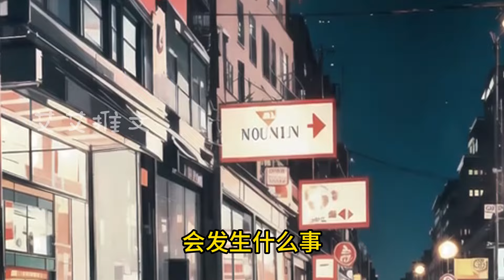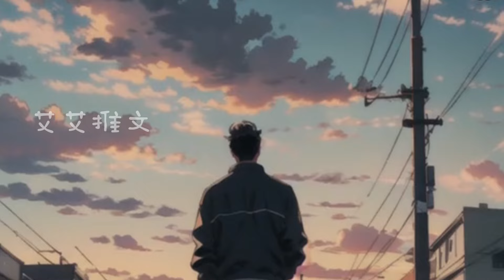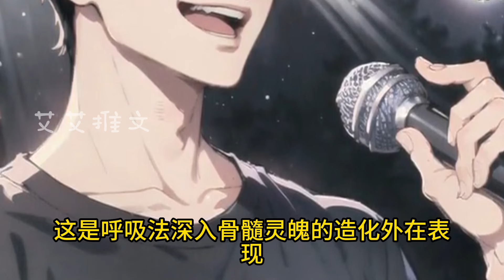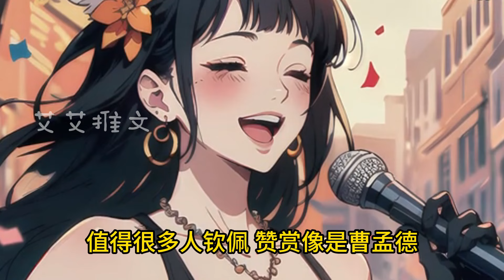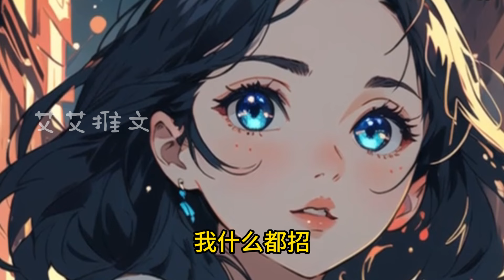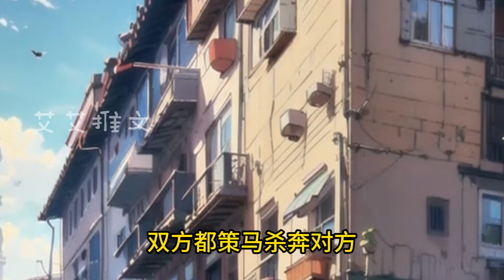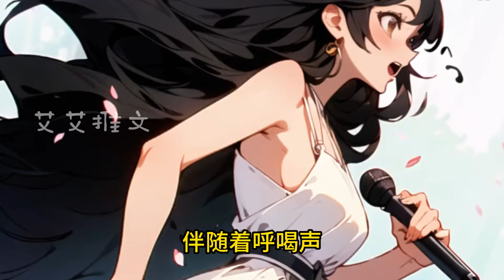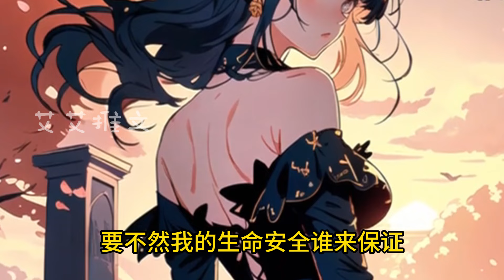🔥一款‘神话’游戏突然风靡全球，人们试玩后，惊讶的发现，这款游戏里的武功能带回现实！于是，神话游戏彻底火了！《穿越万界，神功自动满级》第1~150章#小说#玄幻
【小说简介】：
丁凌也因此加入了神话游戏大军里面，但他跟别人不同的地方在于，他拥有一个跟自我绑定的‘神功自动满级’外挂！
任何武功一学就会，一会就满级！
自此，丁凌的崛起势不可挡！
其他玩家还在苦哈哈的拜师打基本功的时候，他已经是三国世界第一战将；
玩家们还在门派里学习剑法，内功时，他已经把降龙十八掌、独孤九剑、九阳神功等修炼到了满级！
别人还是三流高手。
他已经可以破碎虚空了！
他赫然成为了神话游戏里最靓的仔！
但破碎虚空并不是终点，丁凌的目标是星辰大海！

原创内容，单人制作速度不易，但一定会连载（每天努力填坑中）